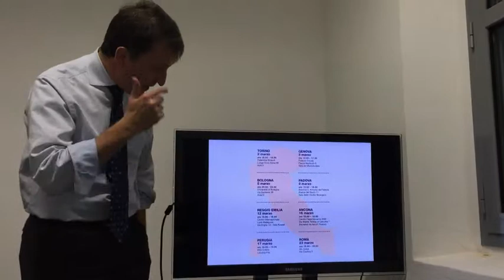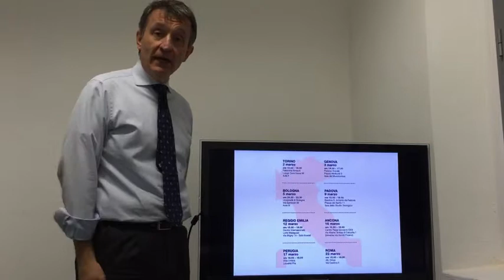2 minuti per presentarvi il Tour del Fundraising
Dal 2 al 23 marzo. Aperto a tutti, gratis.
In 8 città italiane una lezione-confronto con Valerio Melandri sulle migliori tecniche per la raccolta fondi... vi aspettiamo!